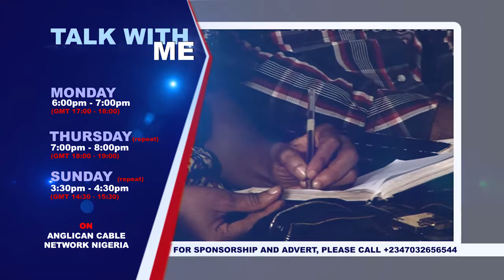ACNN TV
ACNNTV is the TV station of the Anglican Church of Nigeria, Located at Abuja, Nigeria. To watch us, buy any FREE-TO-AIR decoder with a Dish and tune to Frequency 12682H on Satelite Intelsat 7/10 KU Symbol Rate 26645.